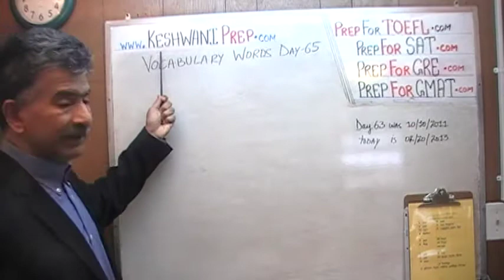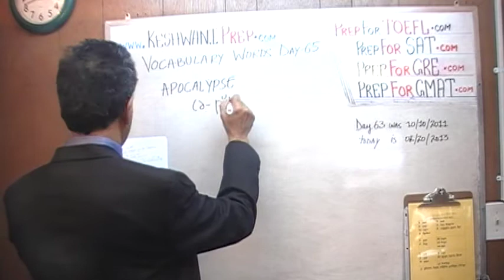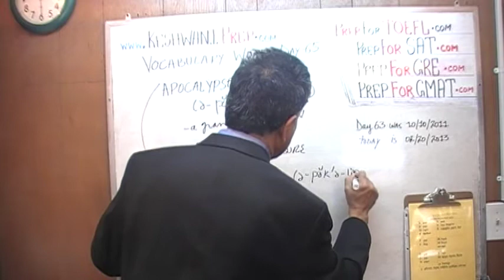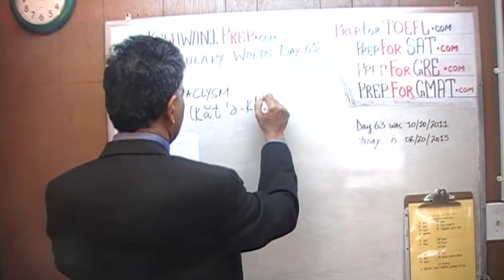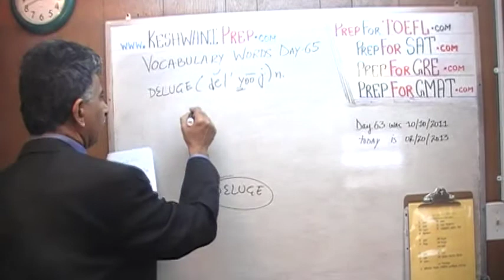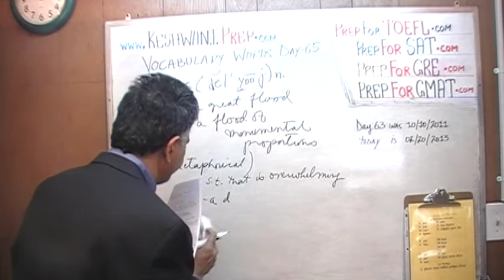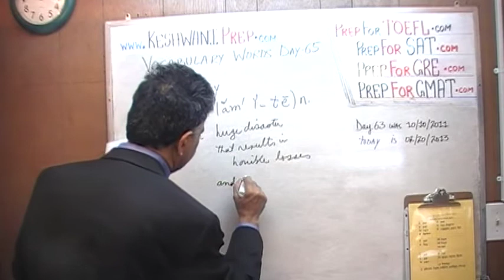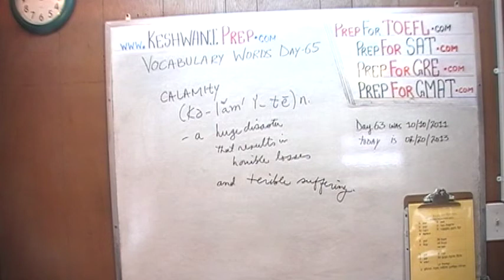Vocabulary Words Day 65 - Online Prep Tutor - GRE, GMAT, TEAS, HESI, SAT, ACT, TOEFL and IELTS